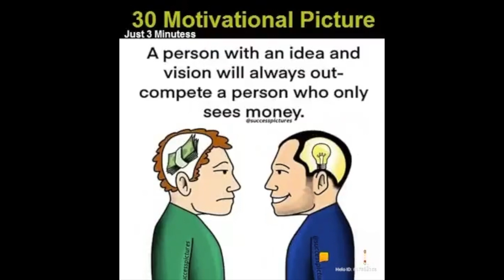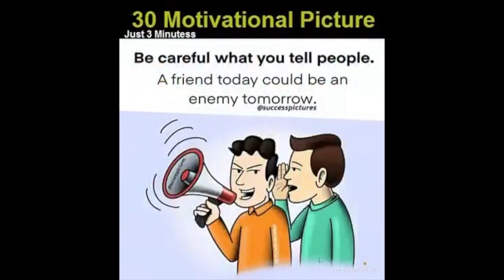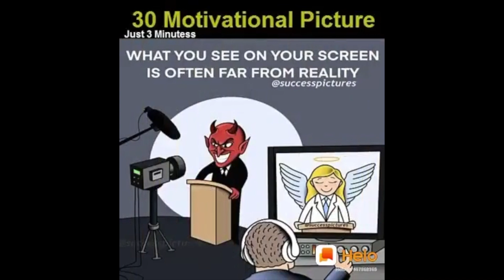30 Motivational Pictures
This video is about 30 Motivational Pictures